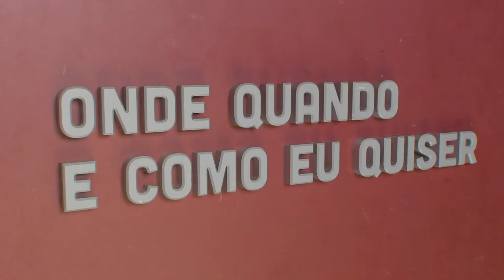Pedro Bastos - Futuro do trabalho | Onde Quando e Como eu Quiser | Comprimido.pt 💊